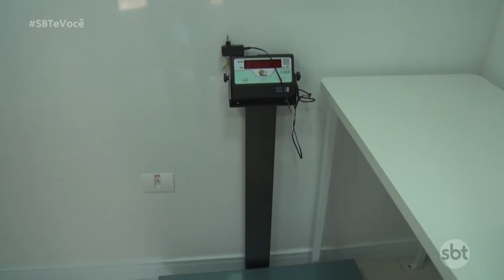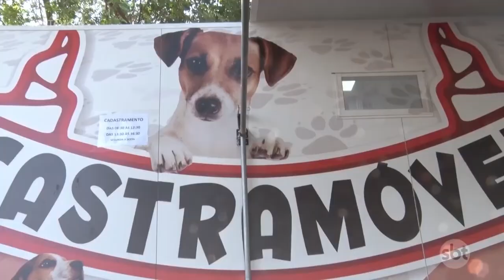Mundo Pet 05/09/19